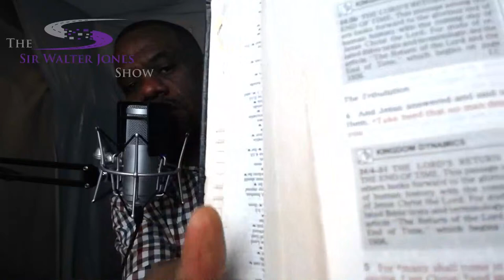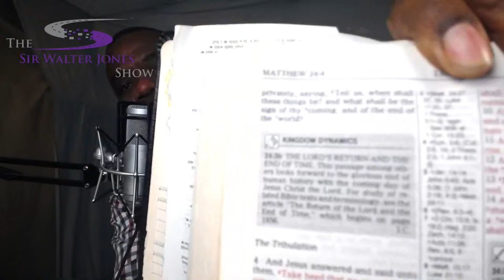Are Christians Easy to Manipulate?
Today on The Sir Walter Jones Show we talk about the Gullible... and why are they so easy to manipulate?

thesirwalterjonesshow

Join the The Sir Walter Jones Show

We are a Christian Talk show located in the historically rich African American community of Bronzeville, Chicago